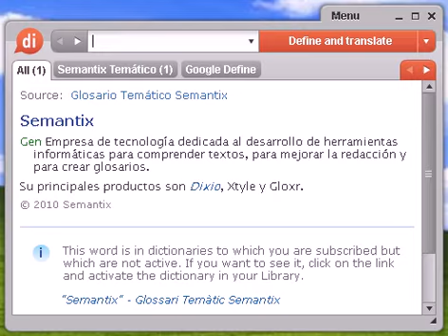Definición de ontogénica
ontogénica, diccionario, define, definir, significado, español, castellano, Dixio